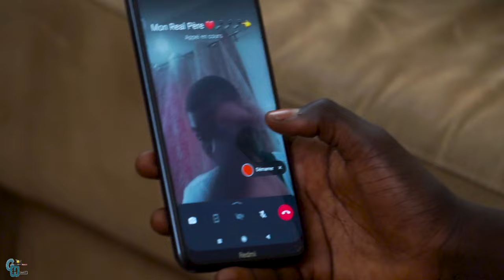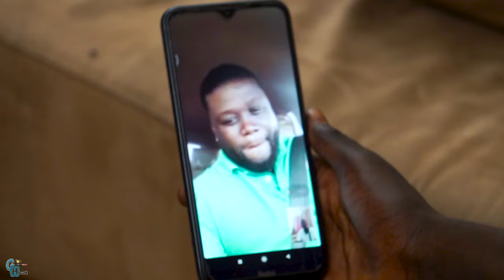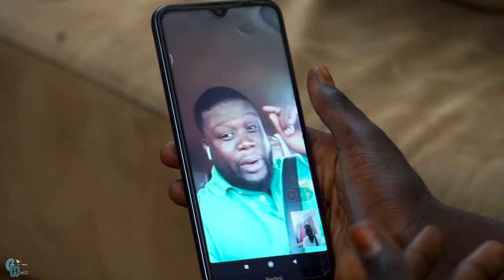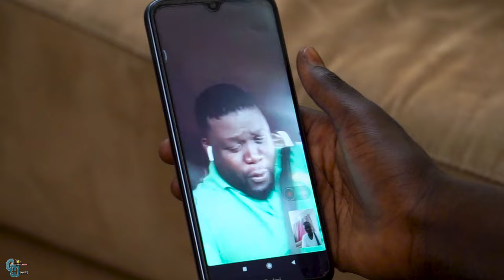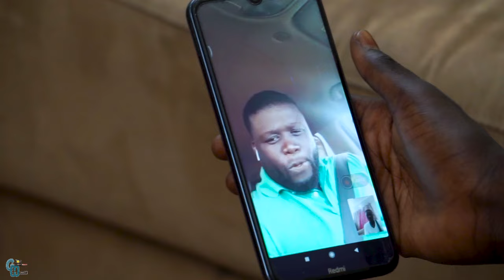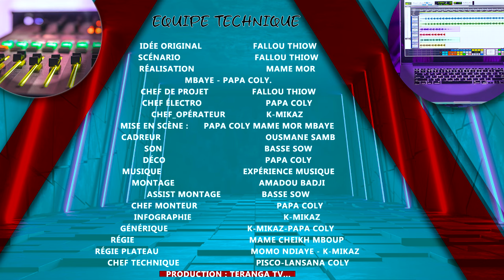Game House épisode 13 okdakar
Pour vos publicités, vos demandes de renseignements ou alertes: SMS: 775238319

🔔 N'oubliez pas d'activer POST NOTIFICATION pour ne pas manquer les prochaines vidéos